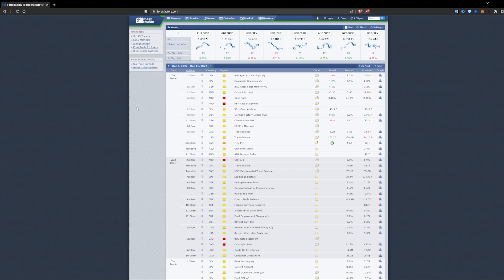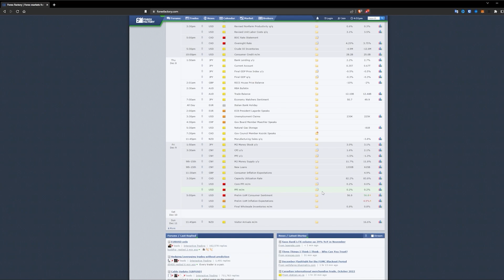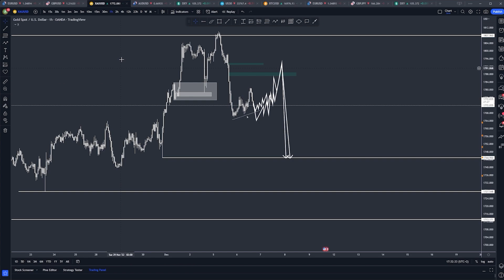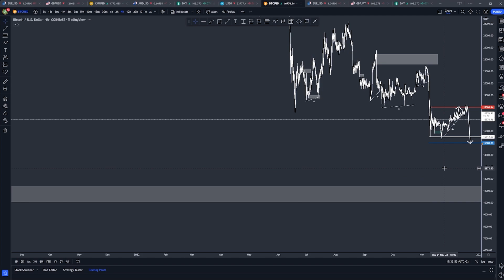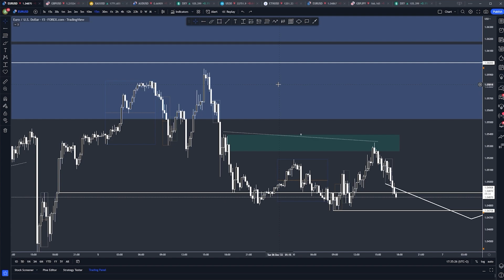Forex Market Outlook 6-9 Decembrie 2022